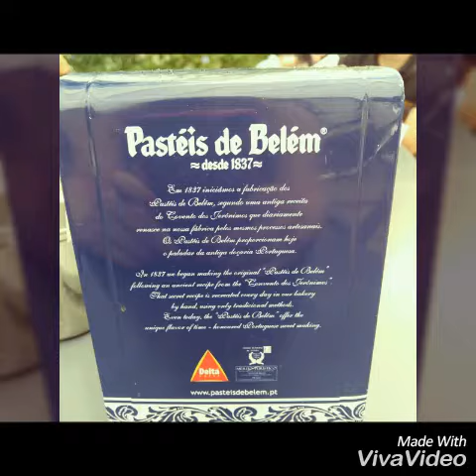Vlog -4 y 5 en Portugal !!! Road to Lisboa!!!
Lisboa 2.0